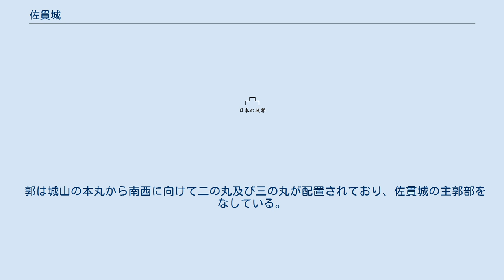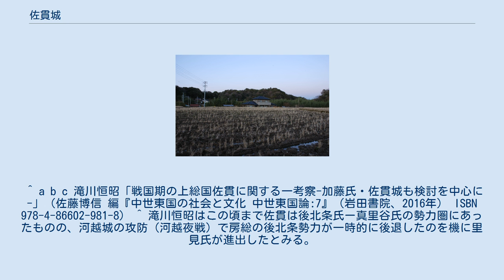佐貫城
佐貫城（さぬきじょう）は、千葉県富津市佐貫にあった日本の城。
江戸時代には佐貫藩の藩庁が置かれた。
 佐貫城は、真里谷氏（真里谷武田氏）によって築かれた平山城。
古文書から永正年間から天文6年（1537年）にかけて真里谷全芳（武田信秋）が城主を務め、加藤氏が城代を務めたと推測されている。
加藤氏は『鎌倉大草紙』に登場する武田信長の家臣・加藤入道梵玄の末裔と推定され、真里谷氏の没落後も佐貫の有力者として時々の支配者に従った　。
 天文6年（1537年）以降のある時期に安房里見氏の支配下に入ると、里見義弘が拠り、久留里城と共に真里谷氏及び後北条氏への最前線として重要な役割を果たした（ただし、近年の古文書研究により、後北条氏が同城を占拠して城代を置いていた時期も存在していたことが判明している）。
里見氏安房移封以降も城郭として維持され、17世紀末から18世紀初頭の一時期を除き、明治維新まで維持された。
 佐貫の地は今の鶴峯八幡神社付近と推定される「八幡浦」と称する港町があり、江戸内海を挟んで三浦半島と直接向かい合っていた。
更に地形の関係で内房方面を南北を貫く複数の街道が（沿岸ルート・内陸ルートを問わず）必ず合流する場所であると共に、佐貫から神野寺・清澄寺・誕生寺を経由して外房方面に至る山道が走っており、古くから参詣者に用いられていた。
そのため、早くから市場や宿場町が形成されて経済・交通の中心地となっており、甲斐国から鎌倉（三浦半島）を経て上総に進出した武田氏によって同地に城が築かれて、後に里見・北条両氏の攻防の舞台になったと考えられている。
 北上川と染川により開析された二つの谷に挟まれた丘陵端に占地する。
城域の東には陣場、陣場谷と呼ばれる谷が深く入り込んでおり、西側の城域と背後の丘陵を分断している。
また、城域内部にも黒部谷を始めとする谷が入り込み、主郭部の位置する尾根他幾つかを除き多くは痩せ尾根となっている。
 郭は城山の本丸から南西に向けて二の丸及び三の丸が配置されており、佐貫城の主郭部をなしている。
本丸の背後には更に、産所谷から上宿に掛けて尾根筋に郭が連なり、黒部谷を隔てて城域南東端の北新宿付近にも郭が設けられている。
三の丸から本丸に至る主郭部には、本丸虎口を始めとして、櫓台、虎口、空堀、土塁等が効果的に配置されており、里見氏移封以降改修されたものと考えられるが、黒部谷及び上宿を取り巻く郭群には、尾根上に削り残し土塁を伴う削平地を設ける、里見氏流築城術の特徴が見られる。
 山上の遺構は良く残り、空堀、石垣、土塁、井戸等が往時の姿を留めている。
空堀の幾つかには里見氏流築城術の特徴を示す岩盤を削った切岸が見られ、また、三の丸櫓台を始めとして、上総国には珍しい石積遺構が残るのも本城の特徴である。
 ^ a b c 滝川恒昭「戦国期の上総国佐貫に関する一考察-加藤氏・佐貫城も検討を中心に-」（佐藤博信 編『中世東国の社会と文化 中世東国論:7』（岩田書院、2016年） ISBN 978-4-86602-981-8） ^ 滝川恒昭はこの頃まで佐貫は後北条氏ー真里谷氏の勢力圏にあったものの、河越城の攻防（河越夜戦）で房総の後北条勢力が一時的に後退したのを機に里見氏が進出したとみる。